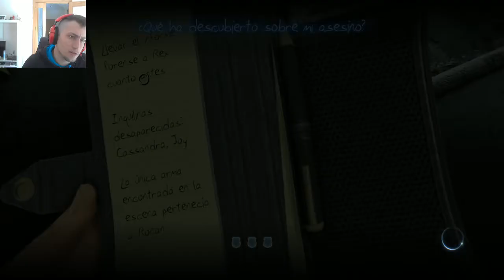MURDERED SOUL SUSPECT GAMEPLAY EN ESPAÑOL #2# LOS DEMOINIOS ME QUIEREN DAR MATARILE